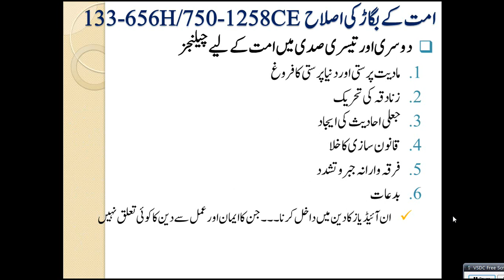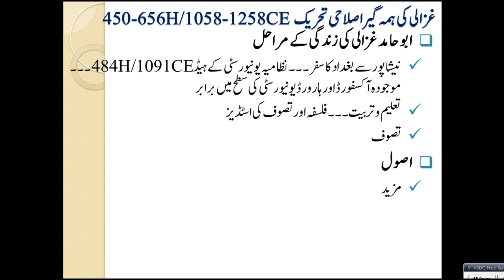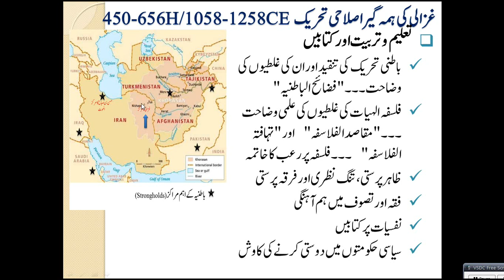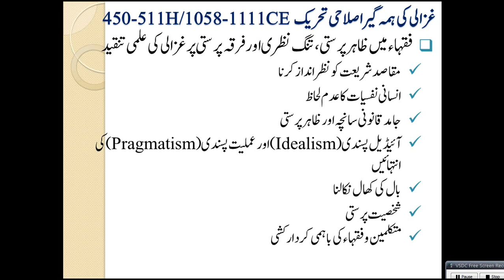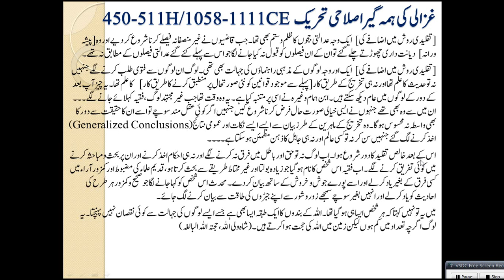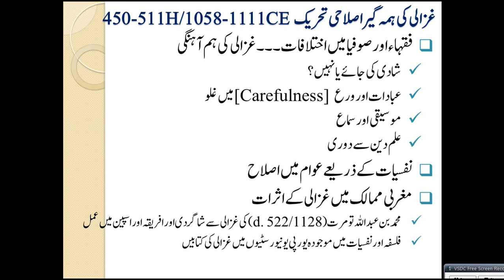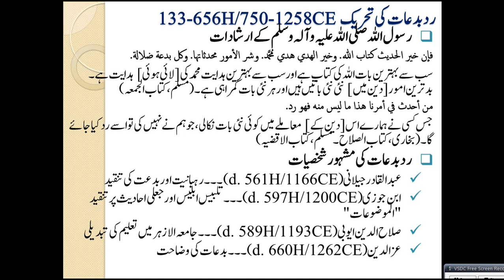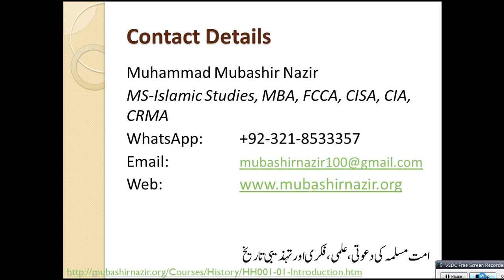HS53-Challenges - Psychological Movement Gazali then Fall of Civilization 450-656H & 1058-1258CE